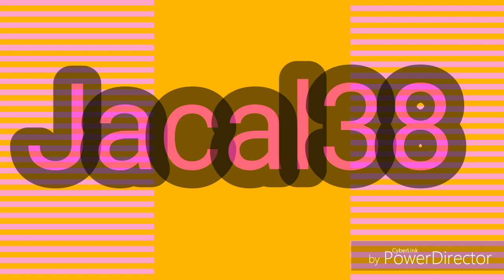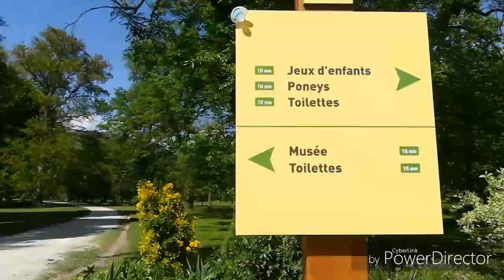Vlog 1 - château de vizille